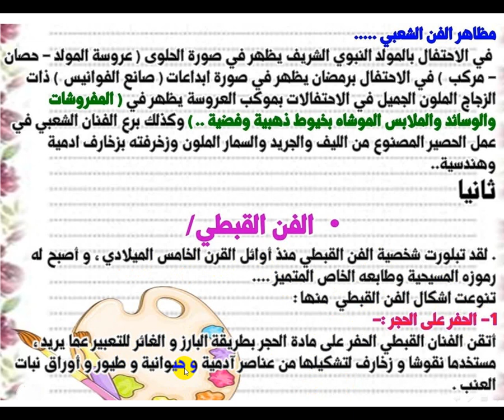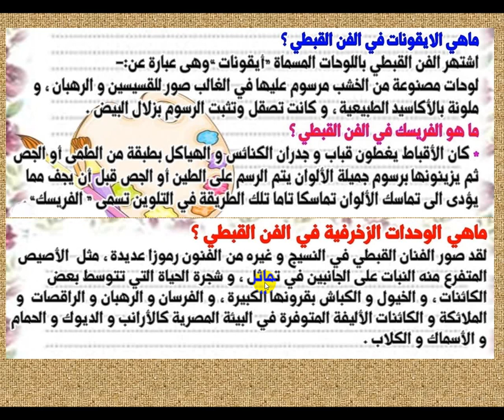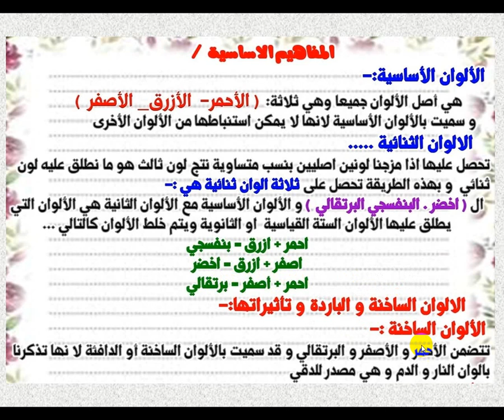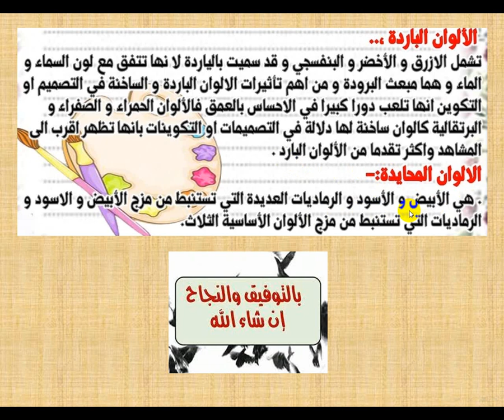المراجعه النهائية وامتحانات سابقة فى التربية الفنية اولى اعدادى فصل دراسي اول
الخلاصة فى التربية الفنية اولى اعدادى فصل دراسي اول